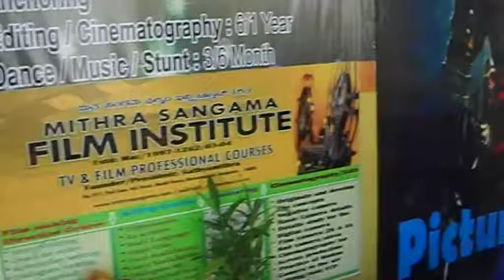Mithrasangama Film Institute- Acting On camera reharsal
A talant hunt - acting on camera workshop - performed by Mr.Sandeep- July 2017